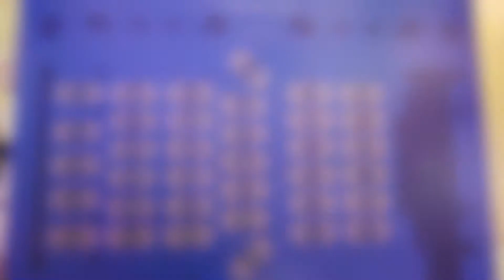175 Jahre Carl Friederichs GmbH – die Jubiläumsfeier – ein Abend, der nie enden sollte.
Im Jahr 2015 feierte die Carl Friederichs GmbH ihr 175-jähriges Jubiläum im Palmenhaus im Palmengarten in Frankfurt. Hunderte Gäste waren vor Ort, um gemeinsam auf die vergangene Zeit anzustoßen und sich auf die Zukunft zu freuen. Das Programm war vielfältig und bunt gestreut. Bis spät in die Nacht wurde gedankt, gestaunt, gefeiert und getanzt.

00:00 Einleitung
00:03 Der Veranstaltungsort – das Palmenhaus im Palmengarten – die Gästen kommen an
00:47 Mit dieser Kutsche fing alles an
00:56 Das Palmenhaus im Inneren – die Ruhe vor dem Sturm und Einlass der Gäste
01:28 Birte Karalus begrüßt die Gäste
01:46 Die Geschäftsführer begrüßen und bedanken sich
02:37 Was die Mitarbeiter über Carl Friederichs sagen
03:04 Der vierte Platz bei den Lackierer-Weltmeisterschaften in Brasilien
03:57 Das Carl Friederichs Parkplatz-Puzzlespiel
04:22 Dr. Bert Rauscher – Vorsitzender der Carl Friederichs Stiftung
04:34 Claus Möbius – Stadtrat Frankfurt am Main
04:44 Bernd Ehinger – Präsident der Handwerkskammer Rhein-Main
05:01 Grußworte an die Carl Friederichs GmbH
06:03 Das Abendprogramm mit Lotta Svalberg, Iuliia Kurkina, Francisco Rojas
06:51 Ein wahres Festmahl – mit der Band Sound of Soul, Oluwakemi Fuchs & Andrew Carrington

→ Zum Carl Friederichs YouTube Kanal: @CarlFriederichsGmbH